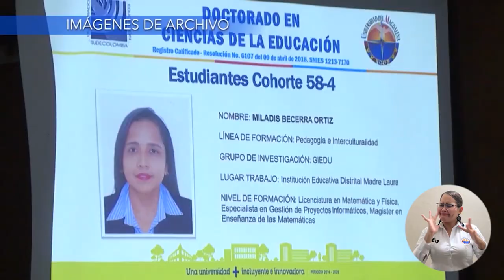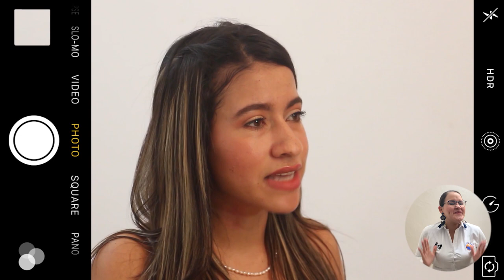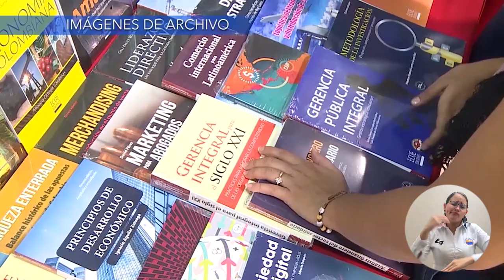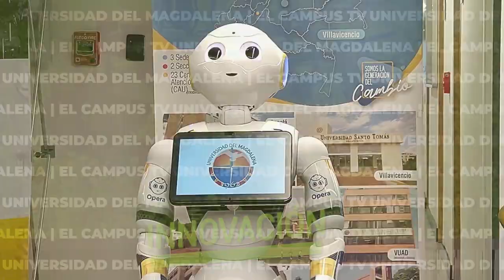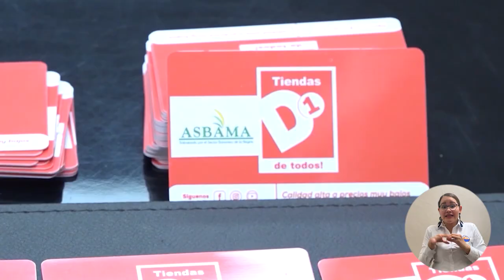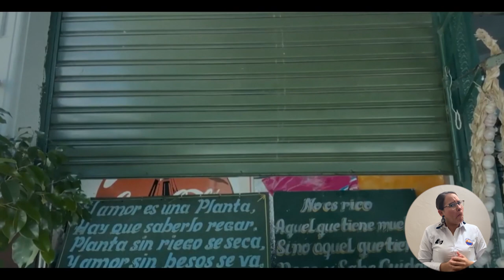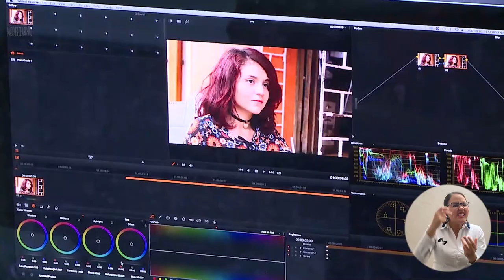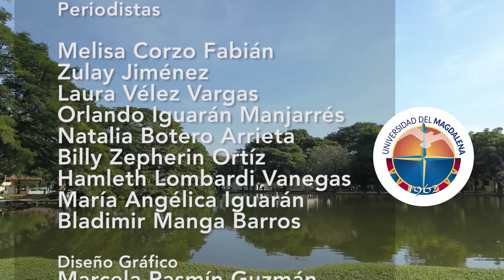El Campus TV - Programa No.17 15-06-2020